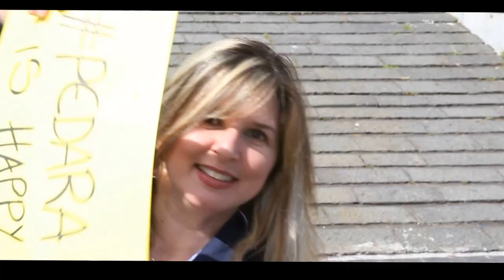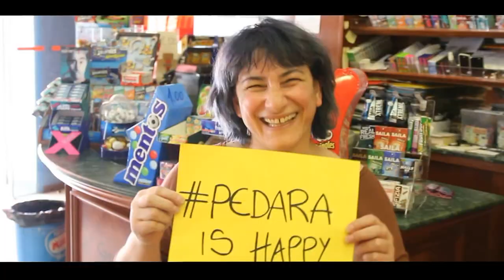HAPPY PEDARA 2014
Beppe Grasso Photo & Videography  - Studio Fotografico a Pedara, in Piazza Don Diego,41